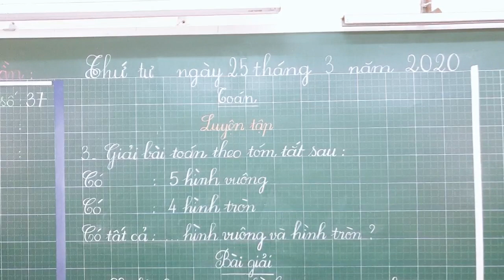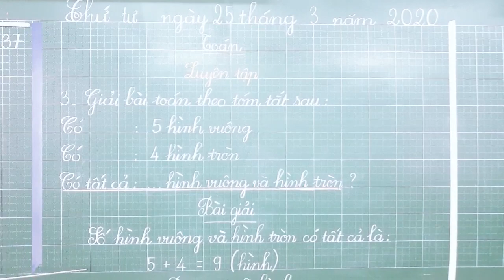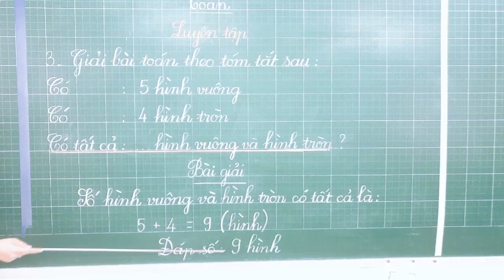Lớp 1 (25-3) Toán Luyện tập trang 122